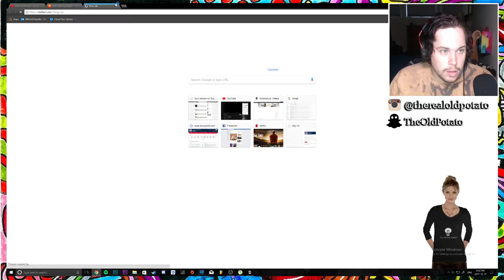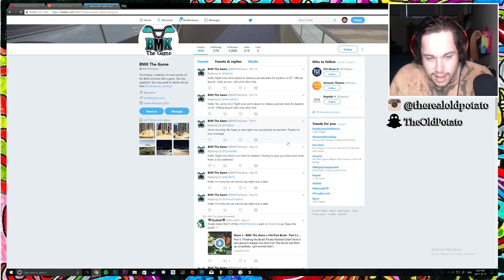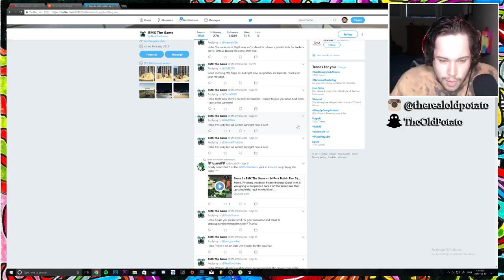BMX STREETS DEMO 1!! COME XCALL ME UGLY